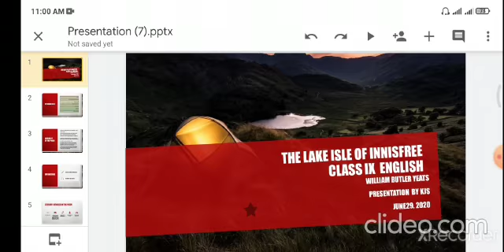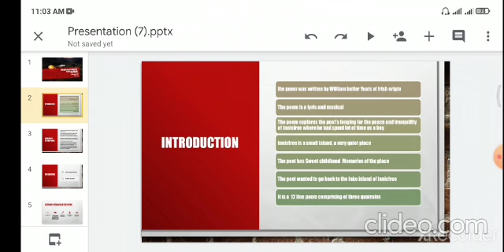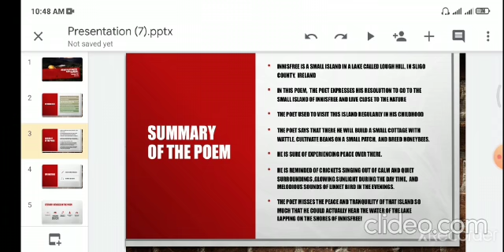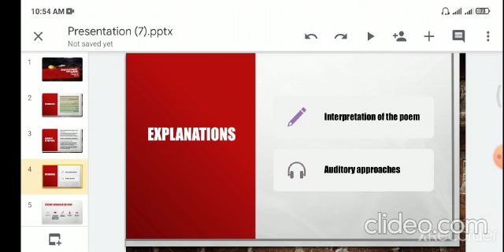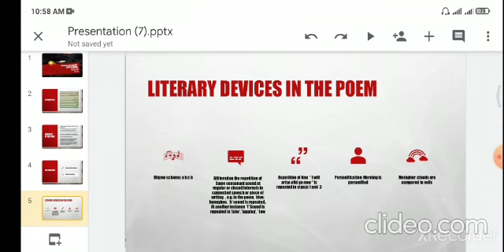The Lake Isle of Innisfree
Overview and descriptions